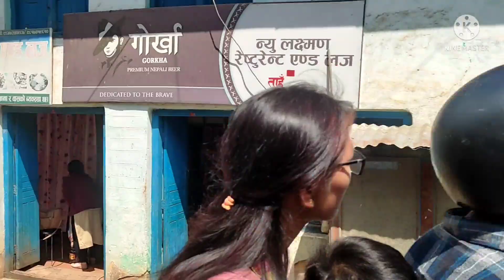Amale ko ryali 😁(Palpa.Tahu.)